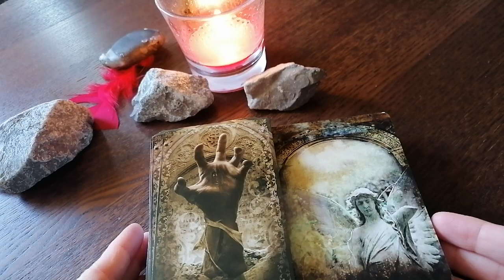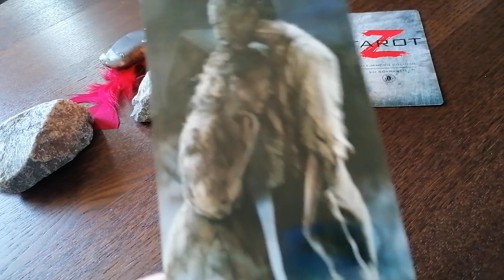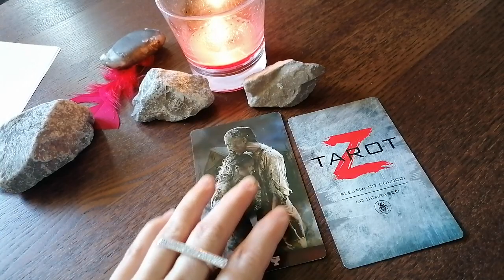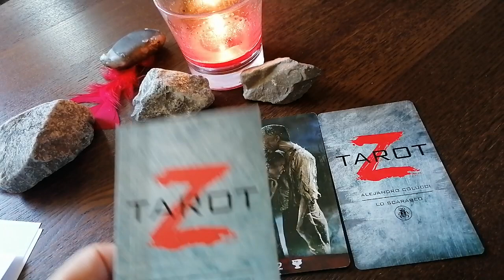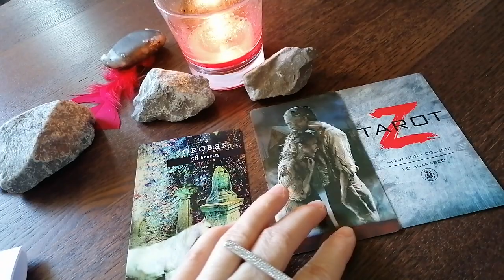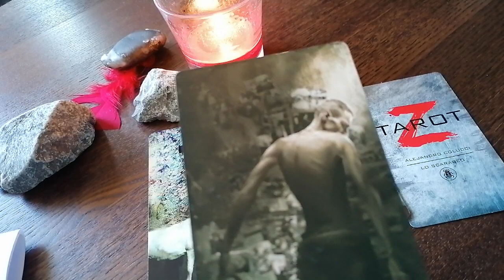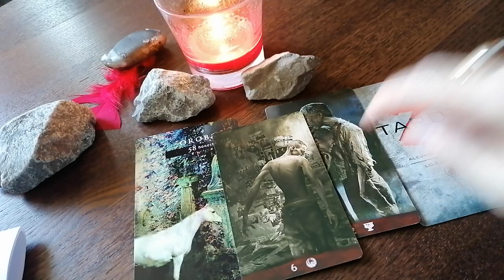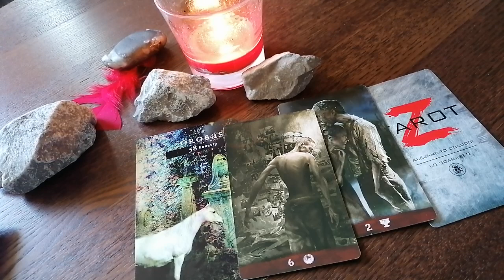Tarot na tropie symboli - " Z" na rosyjskim sprzęcie